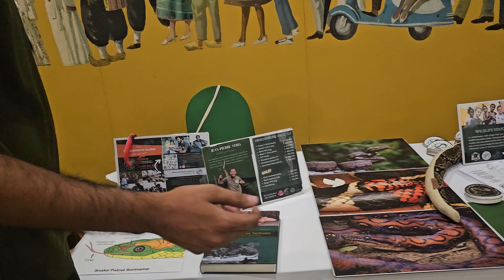Green Snake Caught By Snake Patrol In Suriname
What do you guys think about this green snake caught by Snake Patrol in Suriname? She is a beauty! I'll be posting the Green Expo episode soon. It was held in Torarica, a popular Surinamese hotel. Snake Patrol was displaying the snakes commonly found in our South American backyard. Some of the snake species are rare. But Snake Patrol knows more about that. Welcome to Suriname!